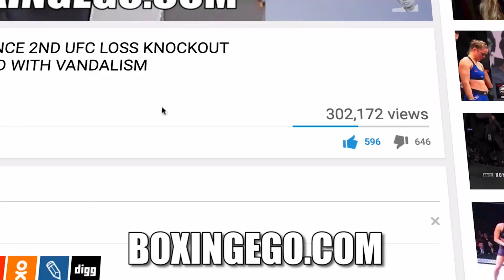LOU DIBELLA GOES OFF ON BOXINGEGO'S ? "WHO TF IS DILLIAN WHYTE" REGARDING WILDER FIGHT "CUT THE BS!"